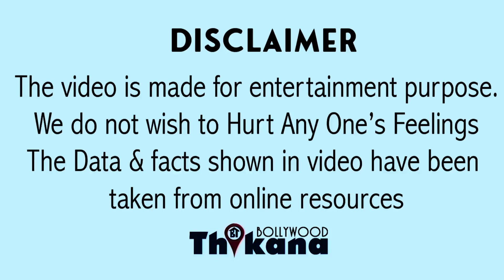Big Breaking | "हम चेतावनी देते हैं की अब तुम अपनी ....!" Amit Shah पे भड़का Prakash Raj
सलमान खान की फिल्म के अक्षर भड़के होम मिनिस्टर अमित शाह पर एचडी इन दिनों अमित शाह की एक स्पीच काफी वायरल हो रही है जिसमें उन्होंने हिंदी सीखने पर जोर दिया उन्होंने कहा कि इंग्लिश के साथ-साथ विकल्प के तौर पर हिंदी को भी आजमाना चाहिए साथ ही जिन लोगों को हिंदी नहीं आती है उन हिंदी सीखनी चाहिए और हिंदी में बोलना चाहिए 1 - समीक्षा का साउथ के लोगों की तरफ था क्योंकि वह ज्यादा करके इंग्लिश बोलते हैं या फिर अपने रीजन की लेंगवेज बोलते हैं अमित शाह के यह बयान कई लोगों को पसंद नहीं आए कहीं पॉलीटिशियंस और सेलेब्रिटीज ने उन पर आवाज उठाई और इसी बीच एक एक्ट्रेस ने अमित शाह को कहा है कि हमारे ऊपर हिंदी थोपने की जरूरत नहीं है या फिर और कोई नहीं बल्कि वंचित में नजर आ चुके प्रकाश राज है प्रकाश राज साउथ और बॉलीवुड इंडस्ट्री के बड़े एक्टर है बेहतरीन अभिनेता है लेकिन सोशल मीडिया पर अक्सर खरी बात कहने के लिए जाने जाते हैं और हेविट का सामना ज्यादा करना पड़ता है पेट अमित शाह की स्पीच के वीडियो शेयर करते हुए प्रकाश राज ने अमित शाह को खरी-खरी सुनाई है और कहा है कि वह मिनिस्टर साहब घर को बनाए रखने की बात कीजिए घर तोड़ने की बात मत कीजिए हम आपको चेतावनी देते हैं कि हम पर हिंदी ठोकना बंद कीजिए हम अपनी विविधता से प्यार करते हैं हमारी मातृभाषा से प्यार करते हैं हमारी मातृभूमि से प्यार करते हैं हमें तोड़ने की कोशिश ना ही करें कुछ इस तरीके से प्रकाश राज ने अमित शाह को यह करारा जवाब दिया है इस बीच ए आर रहमान ने भी अपनी प्रतिक्रिया दीजिए यार रहमान ने संदेश दिया है जिसमें उन्होंने कहा है कि तमिल भाषा हमारे अस्तित्व की जड़ है और इसे हमेशा बनाए रखें इस तरह का संदेश यार रहमान ने दिया